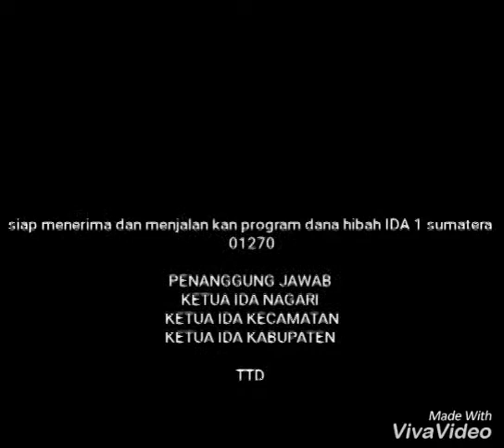-- PROJECT KABUPATEN SOLOK NAGARI SIBERAMBANG ---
NAGARI SIBERAMBANG